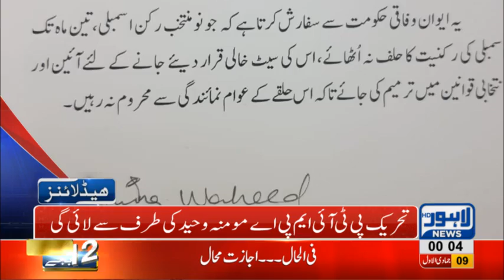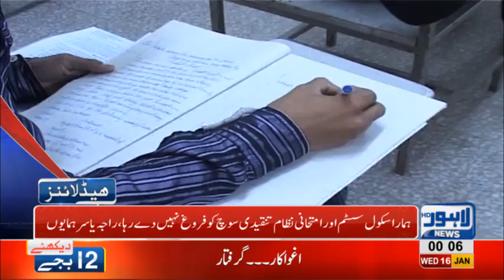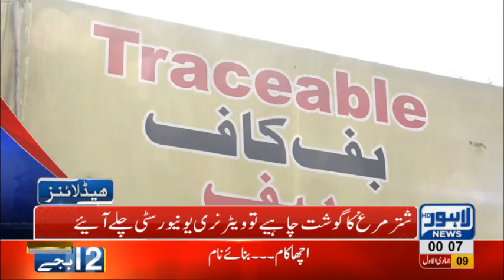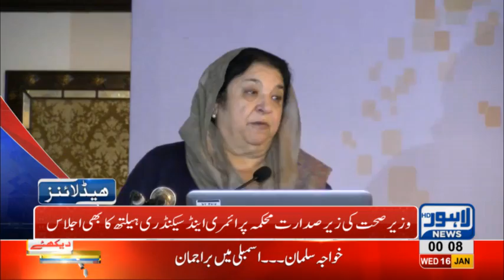12 AM Headlines Lahore News HD –16th January 2019